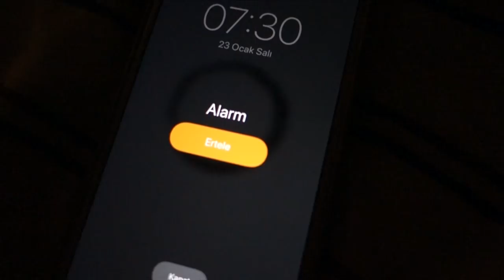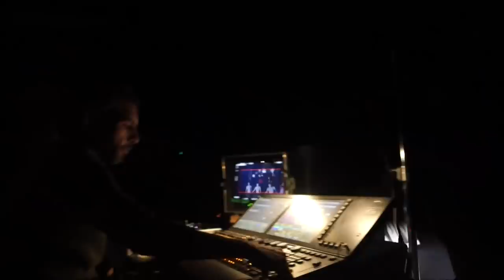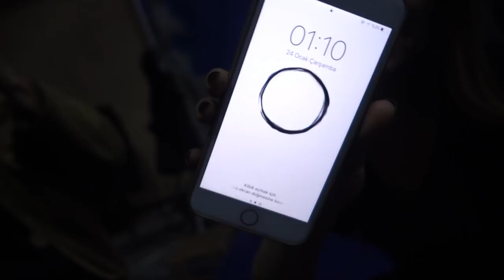Kalben’in Makyajını Yaptım! Annemin Saçlarını Kestim!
İki günüm; Kalben’in Sonsuza Kadar albümünden Yara’nın klip çekimiyle ve kuaförde geçiyor! 🙌🏻 Kalben’in makyajını yaptım, saçlarımı kestirdim ve hatta annemin saçlarını kestim! 😍 Hepinizi öperim, iyi seyirler! 😘

Takılar için Instagram hesabı: @tekbitane

Hakan’ın Instagram hesabı: @haku_a

İsmail’in Instagram hesabı: @andywaros

Hayrettin’in Instagram hesabı: @hayrettintaskaya